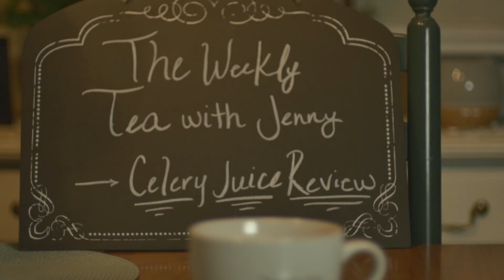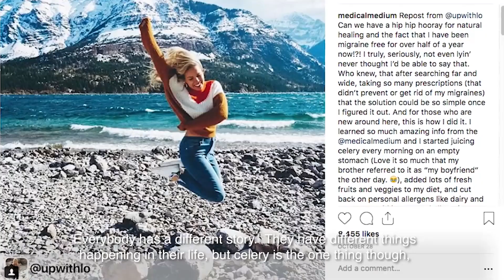I DRANK CELERY JUICE FOR A MONTH!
This week is a health episode about my experience drinking celery juice every day for a month and here's what happened! An honest, raw review of celery juice and my healing journey.

Join me, Jenny, for tea and discussions, interviews or performances about acting, filmmaking, and being a creative.

Years ago I made a goal to create more content... but life happened. Between having to create and edit an entire tv series to working on client content, I thought I needed more to shoot and edit, right? But I wanted to share my authentic self with you all. I hope you enjoy! And no it’s not skinny tea lol